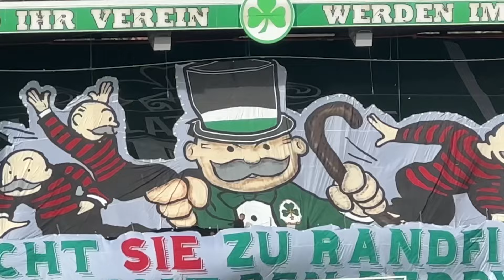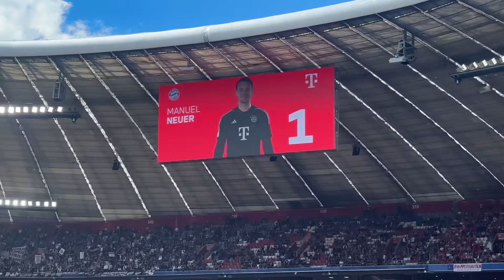Harry Kane ! Macht den unterschied 🔥 Fc Bayern VS Eintracht Frankfurt 🦅1 Bundesliga Top Spiel !